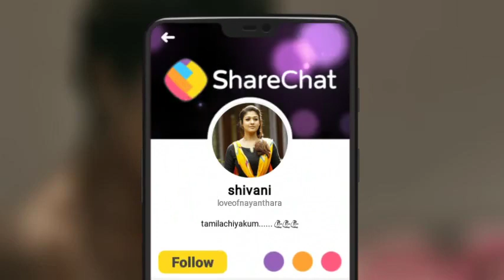3 April 2019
Video from Rajapradeep